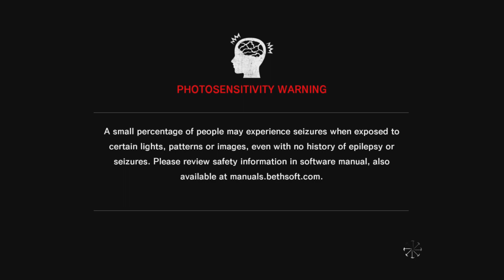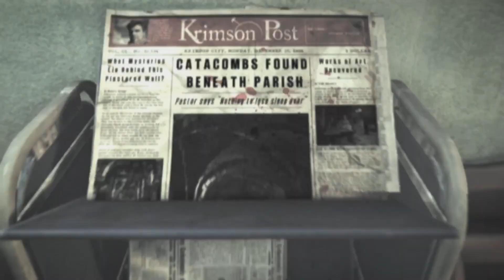The Evil Within LP pt 9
The Evil Within playthrough PS5